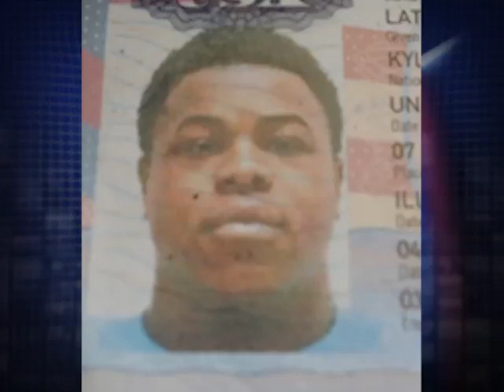Who Do the Remains Found on Monday in Port Belong To?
As we reported on Monday, police discovered what appeared to be the skeletal remains of a man in a shallow grave behind the Customs Department in Belize City. Along with the bones were a green camouflage shirt and a pair of black jeans pants. The remains have been sent off to the National Forensics Science Service morgue for a full examination. This includes a medico-legal postmortem examination to determine the cause and manner of death; and some months later, after DNA analysis is completed, an identity can be made. While clothing is oftentimes used to identify human remains that have already decomposed, in this case, it is uncertain if the clothing found with the remains belong to any of three men who went missing around the same time a few weeks ago, all under different circumstances. We checked in with the family of twenty-seven-year-old Akeem Augustine who went missing on Christmas Day, 2022. But he was last seen wearing a red shirt. An elderly relative of twenty-nine-year-old Christopher Sosa who we spoke with, meanwhile, could not say specifically whether the clothing belonged to him because he lived in a different home setting. Sosa was last seen on January fifth. Similarly, twenty-three-year-old Kyle Latchman was last seen on Boxing Day, 2022, but his grandmother who we spoke with can’t say if the clothing is his because he also lived in a different home setting and went missing the day after she last saw him on Christmas Day. Barbara Latchman told us today that Kyle was supposed to return to the U.S., where he was born, but he disappeared before that time came.